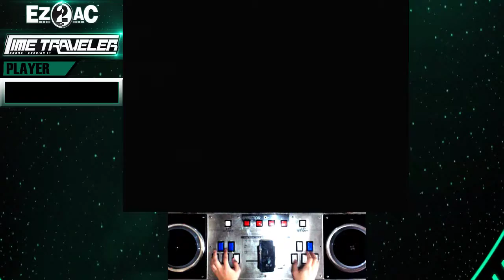[EZ2AC TT] 10Kcourse : Move that hand! (D10)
노량진 정인게임장

stage1 HYPERCUBE 00:23
stage2 PRIME 02:35
stage3 Chinese Restaruant 04:42
stage4 Yog Sothoth 07:00